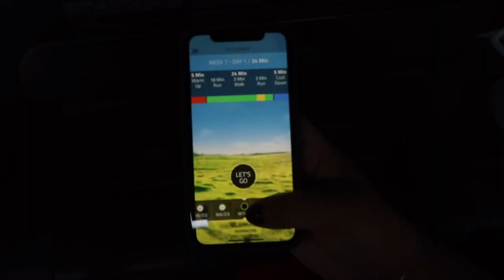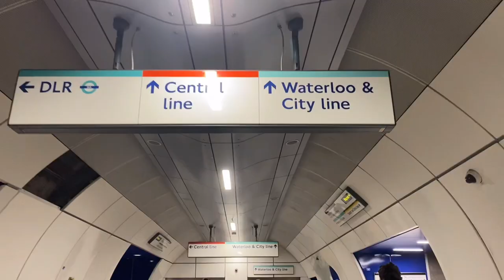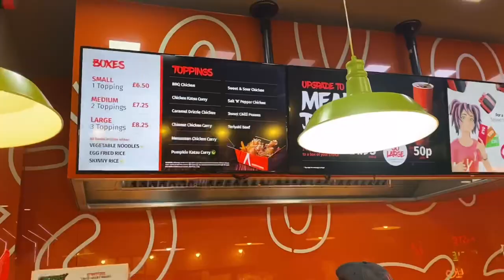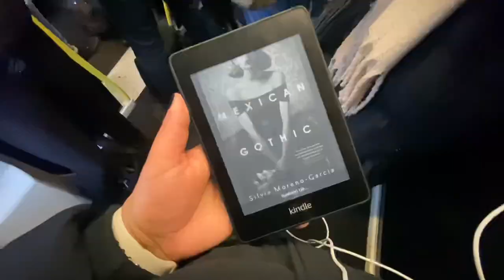75 soft diaries ep. 1 | working out, vegan what I eat, 75 soft challenge vlog style